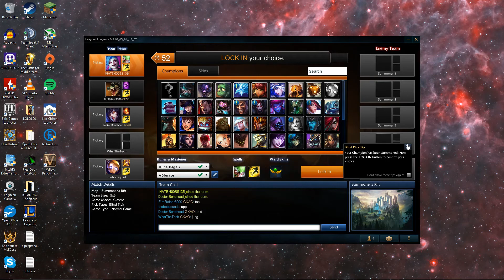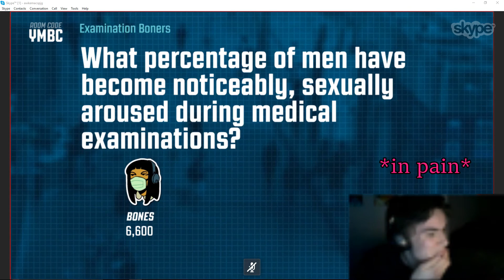BONEHEAD AT HIS BEST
Just a compilation of some of Bonehead's "best" lines.